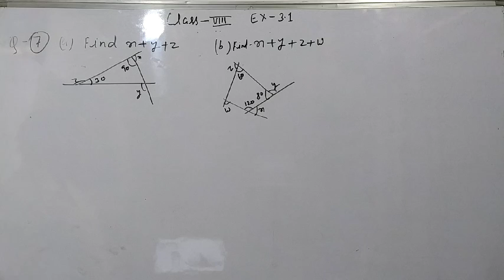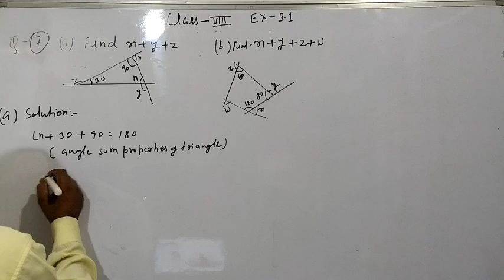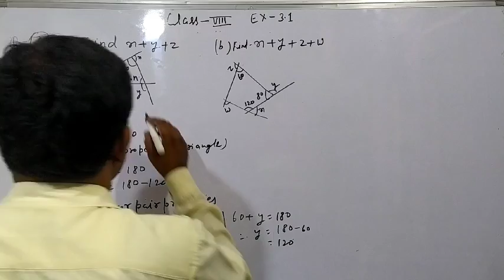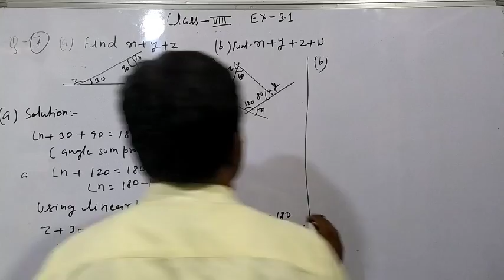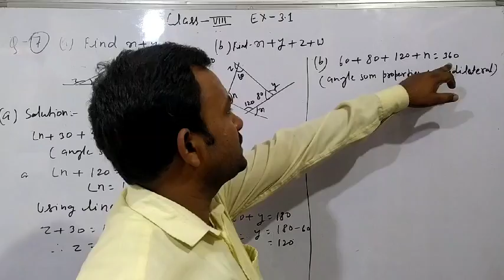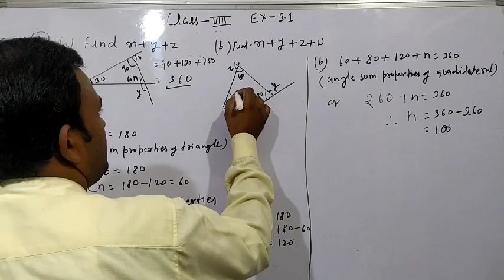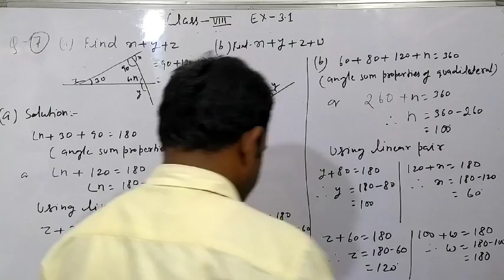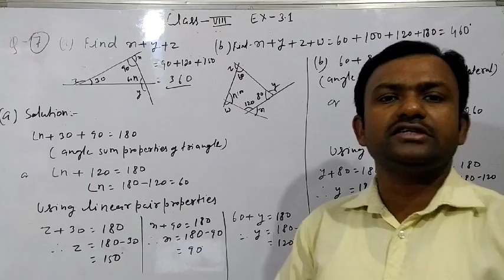Class 8th ex 3.1 qn 7(a,b)